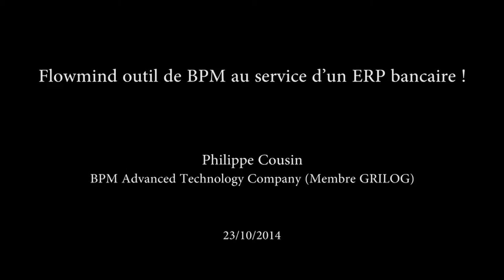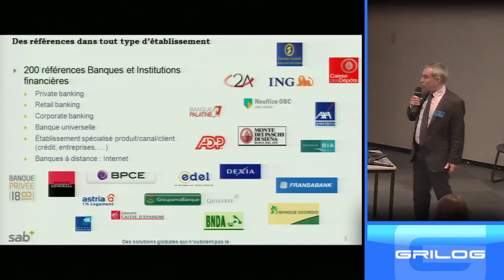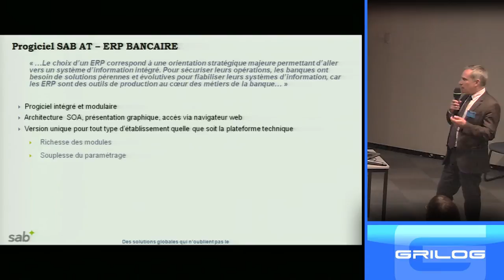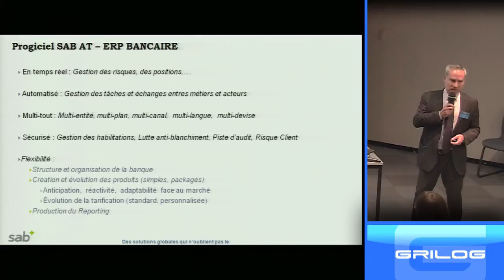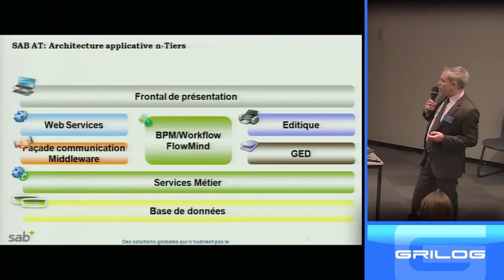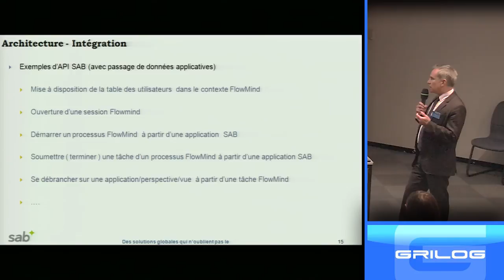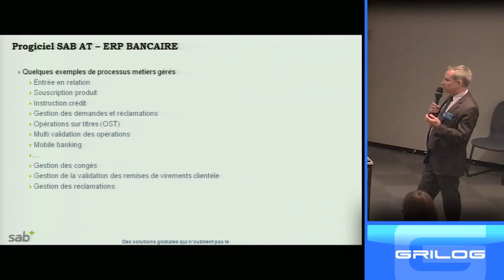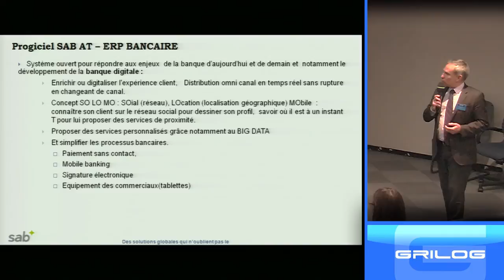Flowmind outil de BPM au service d’un ERP bancaire !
par Philippe Cousin – BPM Advanced Technology Company (Membre GRILOG) – 15 mn

    La solution progicielle SAB AT utilise le moteur de workflow Flowmind pour piloter l’ensemble des processus métiers bancaires qu’elle couvre.
    Vision technique sur les principes d’architecture et d’intégration de ces outils.
    Vision métier sur les apports aux utilisateurs et aux établissements bancaires équipés.